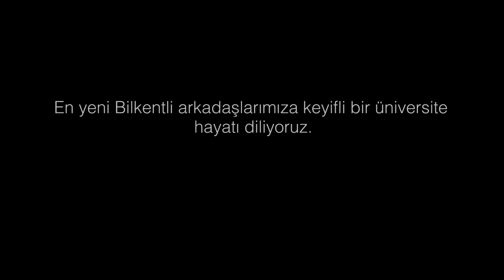Bilkent Üniversitesi Oryantasyon 2017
Bilkent Medya Topluluğu 2017 Oryantasyon Röportajları

- Bilkent Media Society 2017 Orientation Interviews -